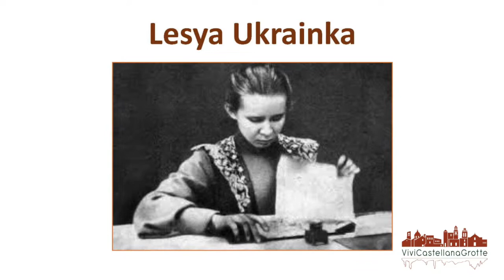VIDEO - Donne, parole e musica in festa 2022 - Gianna Giove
Nell'ambito della VII edizione della manifestazione ''Donne, parole e musica in festa'', organizzata dall'aps ViviCastellanaGrotte con il patrocinio del Comune di Castellana-Grotte, tenutasi nella Sala delle Cerimonie del Palazzo comunale martedì 8 marzo 2022, Gianna Giove, docente di scuola primaria, legge Lesya Ukrainka.